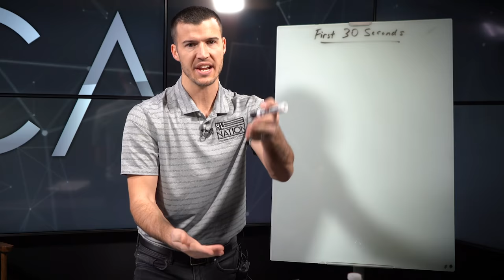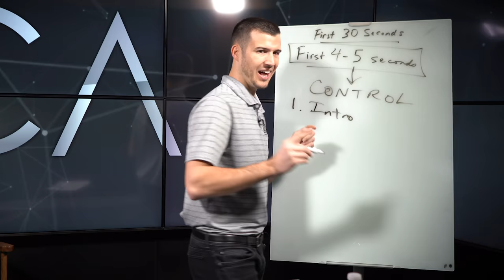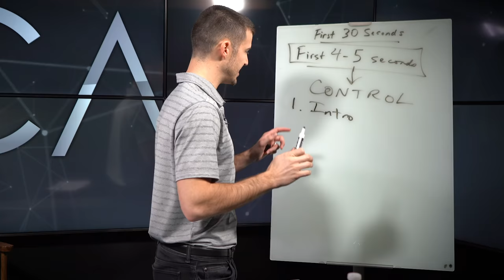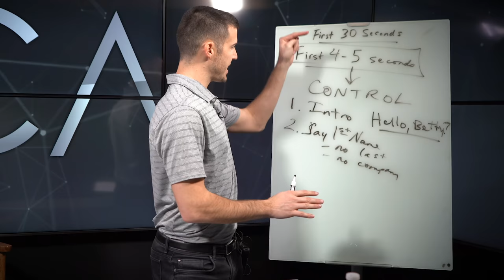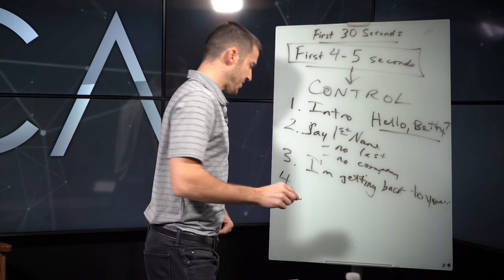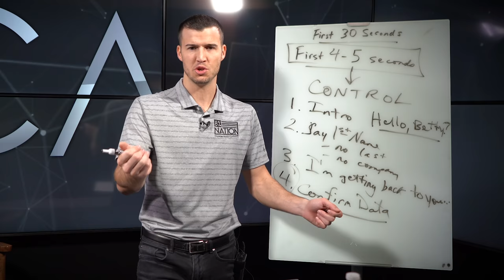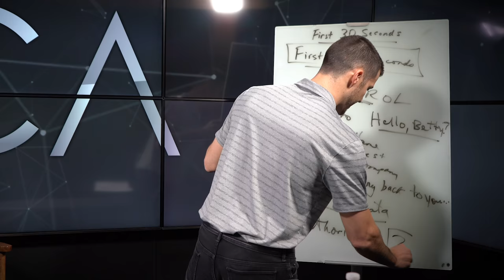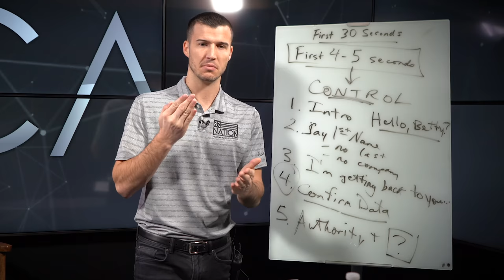How To NAIL The First 30 Seconds Of An Insurance Phone Call!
The first 30 seconds of an insurance phone call, no matter if it's a cold call, an aged lead call, or if you're even calling a fresh lead, is extremely important.

The first 30 seconds can be the determining factor on whether or not you set the appointment & ultimately make the sale.

The first 30 seconds is what separates the agents who succeed and the ones that don't.

In this video, I'll share with you some things that have worked for me when calling insurance prospects. Have you mastered the first 30 seconds?

which has amassed over 80,000 subscribers… Cody Askins owns & operates a bunch of companies that generate TENS of MILLIONS in annual revenue. CA is also the founder of The 8% Movement & The 8% Nation Conference, the industry’s largest event for all insurance agents to attend.